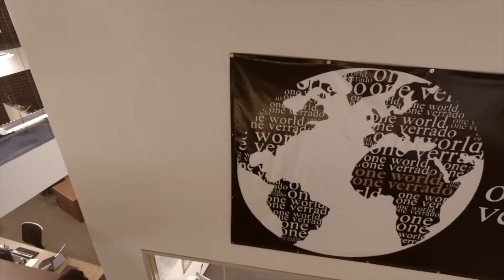KVHS Daily Show 08-29-18